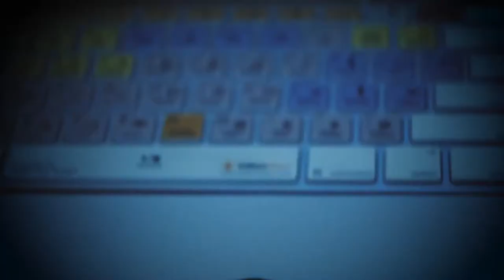Work It Bird Sessions | Season 2 Ep. 12 Clay Rose NYE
Tickets Available

Indie1023, Denver Westword & Terrapin Care Station Present
Gasoline Lollipops with The Lonesome Days, The Alcapones at Fox Theatre
Doors: 8:30 pm | Show: 9:00 pm
$25.00 Advance | $30.00 Day-of Show General-Admission
21+

Gasoline Lollipops is a Colorado band that combines the sincerity of dirt-floor folk with the energy and rebelliousness of punk. It’s an all-new incarnation of alt-country that’s both high energy and heartfelt, like the American highway’s soundtrack.

WorkitBirdstudios@Facebook
WorkitbirdStudios@Instagram
Laurenwrightphotographyllc.com